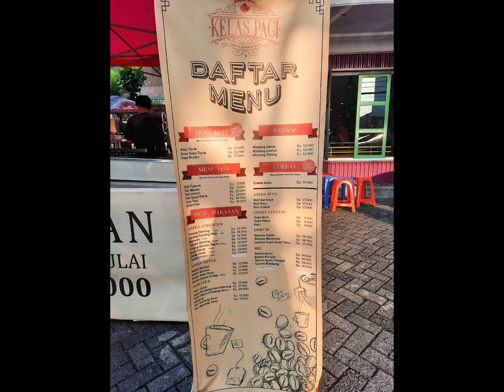Cobain Ngohiyang di Mangkok Manis Cihampelas bandung Jawa Barat